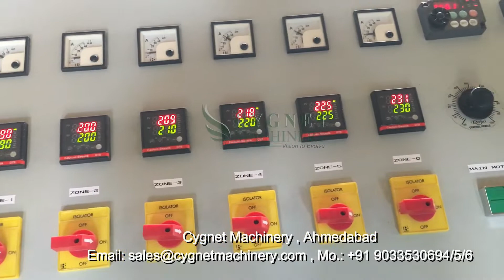Plastic waste Material Recycling Reprocess Plant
Plastic waste Material Used Reprocess Plant
Plastic Material Recycling

CYGNET MACHINERY

Manufacturer & Exporter of Plastic Extrusion, Processing & Converting Machinery

Office Address:
Office No: 7-8, Second Floor, Wing ”A”,
Barcelona Complex, Nr. Odhav S P Ring Road,
Odhav, Ahmedabad-382415, Gujarat, INDIA.